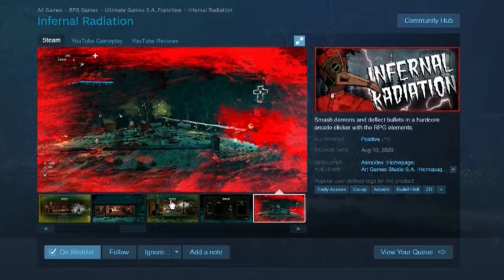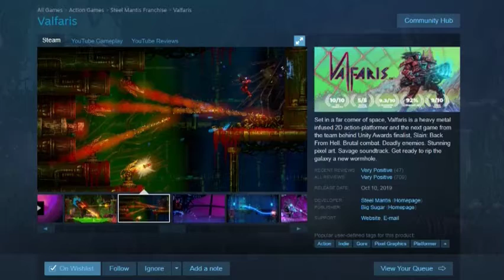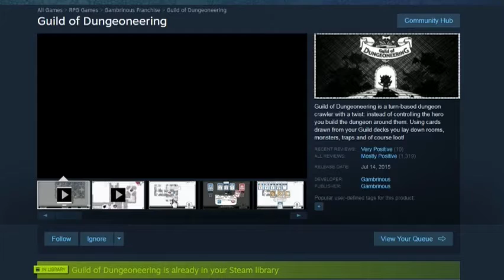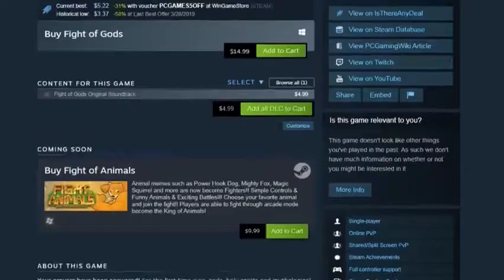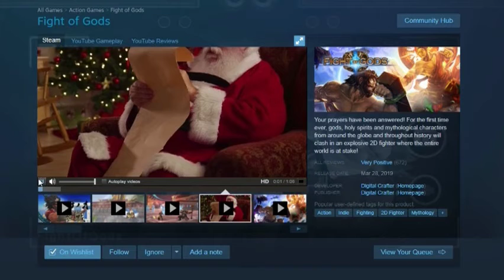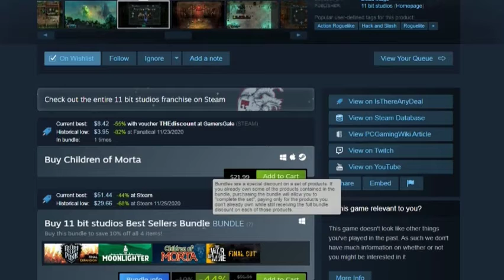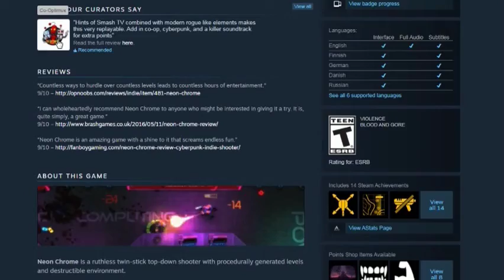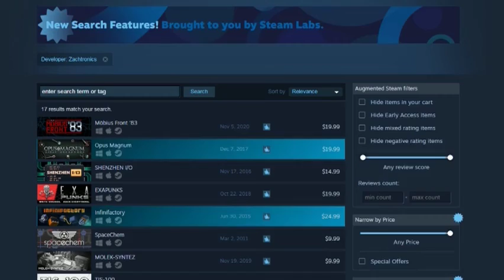Wishlist 2020 - P4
More stuff. The games I didn't remember this time were
Magician Lord [arcade]
The Adventure of Little Ralph [ps1]

Hopefully I'm getting better at editing dead air while keeping my rhythm.